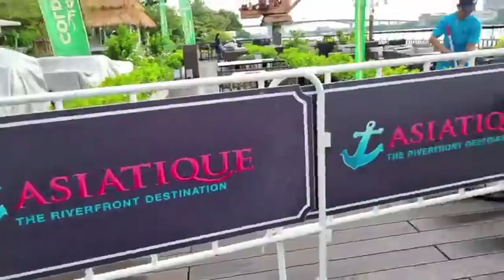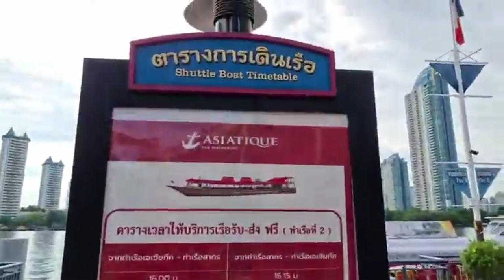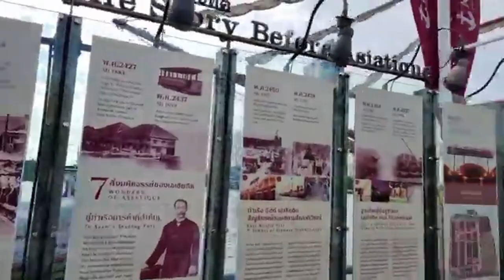এশিয়াটিক রিভারসাইড ব্যাংকক ওয়ান্ডারফুল সাইট ভিউ। Asiatique Riverside Bangkok Wonderful side view